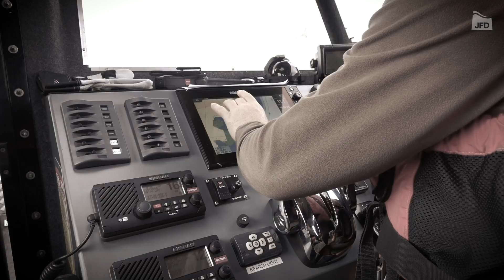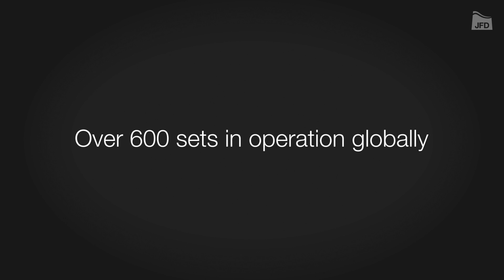JFD Stealth CDLSE MCM rebeather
With over 600 MCM sets in operation globally, our Stealth CDLSE rebreather is one of the most popular MCM rebreathers in service and completely non-magnetic and acoustically compliant. Watch our video to find out more!